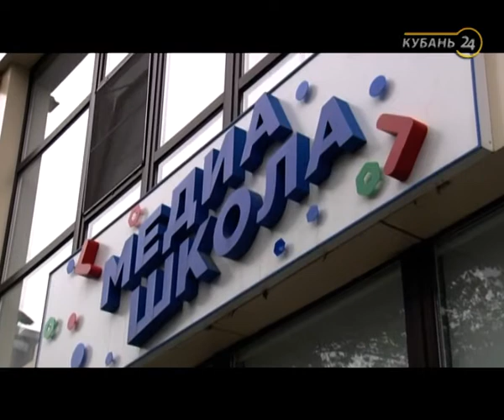«Край Добра». Лерник Горбунов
14 лет.

Диагноз — «частичная атрофия зрительных нервов».

Сумма необходимой помощи: 200 тыс. рублей.

Мама Лерника мечтала именно о сыне, и когда мальчик родился, отец подобрал ему необычное звучное имя: «лер» в переводе с армянского — гора. Счастливые родители очень хотели, чтобы их малыш рос сильным и крепким. Но так, как мечталось, не произошло. То, что у ребенка родовая травма позвоночника в области шеи, выяснилось еще в родильном доме. Доктора сразу обратили внимание на глаза малыша и не только. До четырех лет Лерник рос очень беспокойным: постоянно кричал и плакал. Было видно, что ребенка мучают какие-то боли, из-за которых он даже не разговаривал, а объяснялся жестами. Мама приложила невероятные усилия, чтобы поставить ребенку речь. Но улучшить зрение не удалось. Наоборот, с годами мальчик видел все хуже: переходя из комнаты в комнату, не мог попасть в дверной проем, ударялся, падал. А любое напряжение зрения и сейчас вызывает головные боли — у Лерника сильно повышается внутричерепное давление. Но, вопреки своему диагнозу, Лерник не замыкается в себе, не отгораживается от мира, а с открытым сердцем и невероятной добротой всегда готов помочь любому, кто в этом нуждается. Мальчик учится в специализированной школе для слабовидящих и слепых детей и уже перешел в восьмой класс. А еще Лерник – одаренный музыкант. Он четыре года занимается в музыкальной школе по классу баяна, является участником и победителем музыкальных конкурсов «Солнце в ладонях» и стипендиатом профессионального музыкального конкурса для талантливых детей-инвалидов. Лерник мечтает стать музыкальным педагогом, чтобы открывать своим будущим ученикам волшебный мир гармоничных звуков, который он сам так любит.

Но для того, чтобы помочь талантливому мальчику осуществить его мечту, необходим видеоувеличитель. Ведь сейчас, разучивая каждое музыкальное произведение, Лерник, пытаясь разглядеть крупно написанные ноты, надевает самые сильные очки. Но это не помогает. Только начинаются изнуряющие головные боли, а остатки зрения продолжают падать. Приобрести Лернику дорогостоящий прибор мама не в силах. Она — вдова, и воспитывает мальчика одна. Помочь можем мы — все вместе.